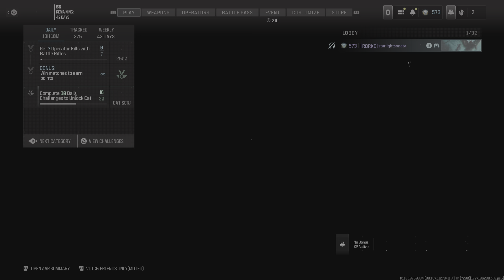Call Of Duty Modern Warfare III | Season 6 | Ghost Ship + Drive-Thru Moshpit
✰ Inclui os modos exclusivos da sexta temporada: Ghost Ship e Drive-Thru ambos moshpit.

✰Site do canal!

✰Canal exclusivo para The Sims:
✰shorturl.at/gATX3